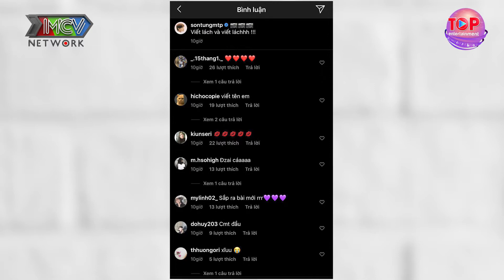Top Entertainment | H'HEN NIÊ DẪN BẠN TRAI RA MẮT HỘI CHỊ EM HOA HẬU THÂN THIẾT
🎬 NỘI DUNG: Tại sinh nhật của Lệ Hằng, dù chẳng có một bức hình chụp chung nào nhưng nhiều người tinh mắt nhận ra H'Hen Niê đã "một công đôi việc" - tận dụng dịp này để ra mắt nửa kia với hội bạn gồm toàn các nàng Hậu đình đám Vbiz.
Vừa qua, người hâm mộ thế giới không khỏi bàng hoàng khi trang Daily Mail đưa tin hai vợ chồng David Beckham được cho là nhiễm Cô Vy từ tháng 3 khi tham dự một buổi tiệc tại Los Angeles.
Cùng Top Entertainment tìm hiểu những tin tức nóng hổi này ngay nhé !